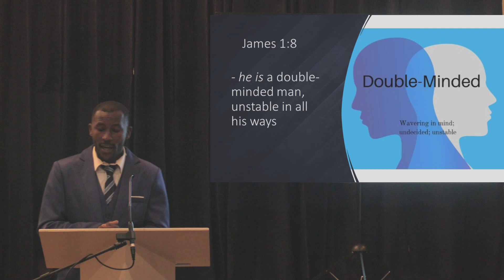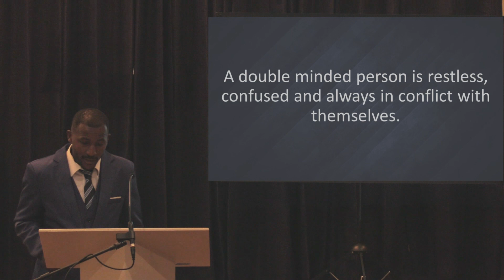Clive Brown Double Minded Person